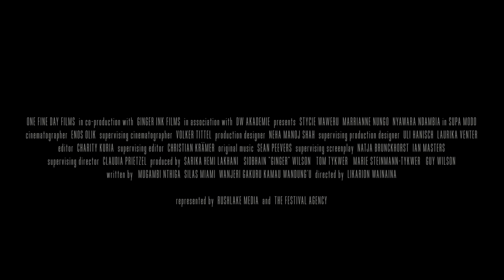Supa Modo / Likarion Wainaina, 2018 / Kenya, Germany